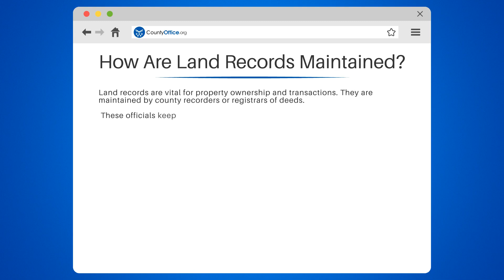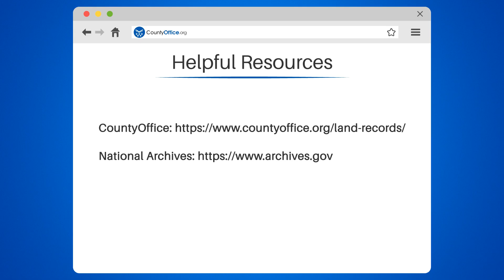How Are Land Records Maintained? - CountyOffice.org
How Are Land Records Maintained? Are you curious about how land records are maintained? Look no further! In this captivating video, we'll take you on a journey through the world of land records and show you how they are vital for property ownership and transactions.

County recorders and registrars of deeds are the unsung heroes behind the scenes. They diligently keep track of land ownership, transfers, and important legal documents like deeds, mortgages, and liens. These records are crucial for researching property history, settling disputes, and even conducting genealogical research.

But how are these records maintained? We'll dive into that too! County recorders verify the authenticity of documents and update records regularly to ensure accuracy. And guess what? Some counties even offer online databases, making it easier than ever to search for land records from the comfort of your own home.

If you're buying a new home or tracing your family roots, land records are a treasure trove of information waiting to be discovered. Don't miss out on this valuable resource!

Join us for this eye-opening discussion and gain a deeper understanding of how land records are maintained.